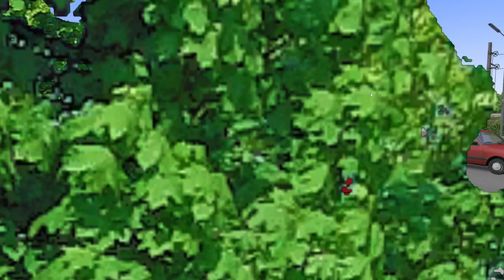Mit dem MAN von Kagran nach Hausfeldstraße | omsi2 : Wien #5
Abo 💖
*🎮Spiel*
Omsi 2

*Werbung (durch diesen Link erhalte ich 3% eures Kaufbetrags auf Instant-Gaming)